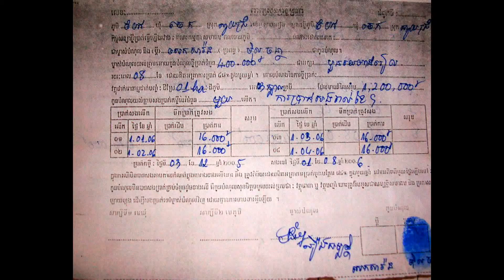Home Loans Home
Let Aussie find the right home loan for you from the thousands of home loans available from their panel of lenders.

NAB offers flexible home loans to suit you whatever stage you're at. Buying a home, investing, renovating, refinancing.

This Channel will help to give you more information about Loans.